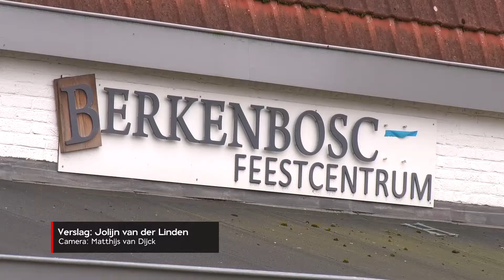Café Berkenbosch stopt na 92 jaar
Eigenaar Tom van Lint neemt afscheid van het café aan de Opwettenseweg in Nuenen dat al 92 jaar bestond. Hij heeft besloten het café te laten verbouwen tot appartementen